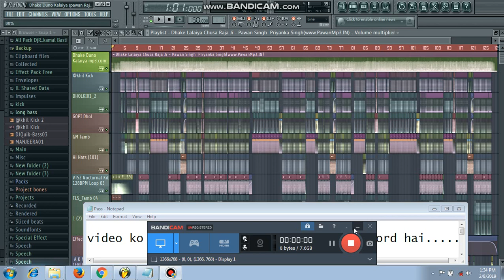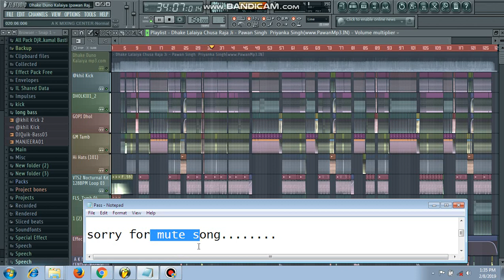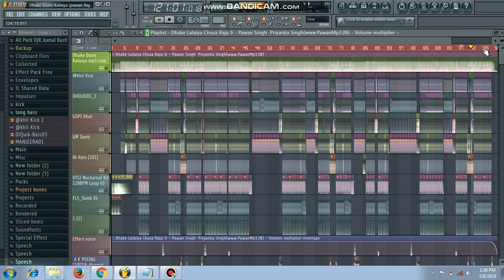free flp 2017 || Pawan Singh Special || Dhake Duno Kalaiya dj Mp3 In Description || Dj @khil Remix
Dhake duno kalaiya (remix) –DJ AKHIL

aur bell icon ko Dabana na bhule .
agar video achcha lage to video ko like jaroor kare .
sath me comment karna na bhule.
sorry for song mute.

song mixing ..fl studio 11..
music created...A.K.MIXING CENTER.

Note:- Flp Project को Download करने से पहले Video को पूरा देखे नहीं तो Flp Project को Download करके कोई फायदा नहीं होगा क्योकि इसमें Passward लगा हुआ है वीडियो मैं आपको पॉसवर्ड मिल जाएगा...

flp link.
comment for flp … ..